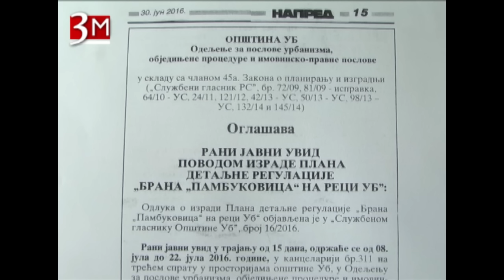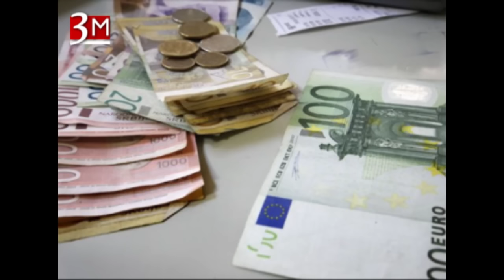Dnevnik TV 3M Ub - Počinje ubski letnji festival 18.07.2016.god.